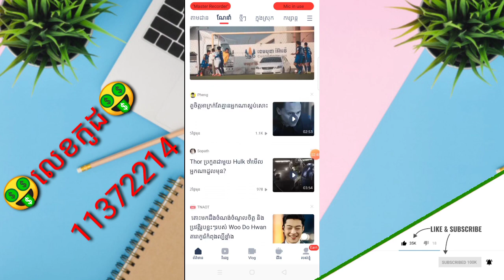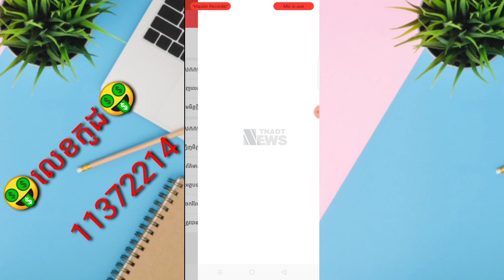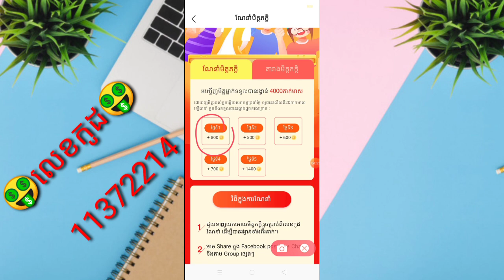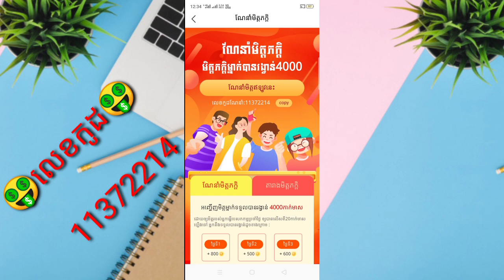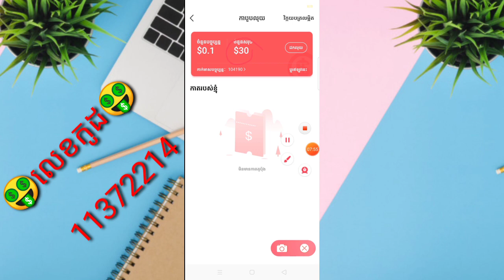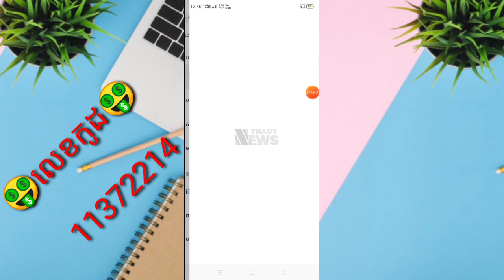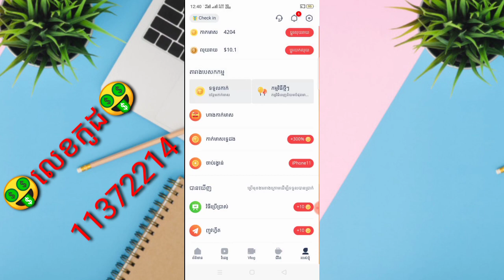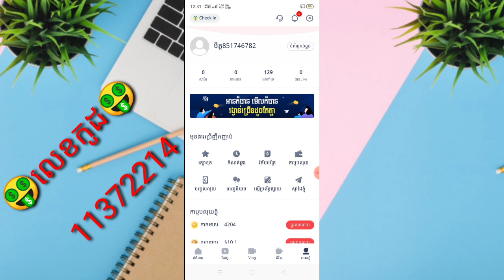របៀបដកលុយពីកម្មវិធីខ្មែរ Tnaot និងប្រាប់ពីដោះស្រាយដែលដកលុយមិនបាន|Withdraw Tnaot program on the wing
▶️ នៅក្នុងវិដេអូនេះ ញុមចង់បង្ហាញរបៀបដកលុយពីកម្មវិធីខ្មែរ Tnaot និងប្រាប់ពីដោះស្រាយដែលដកលុយមិនបាន|Withdraw Tnaot program on the wing   ។ 📶[ KH  Money Online ]▶️

📩 លេខកូដណែនាំ 📩 [  11372214      ]